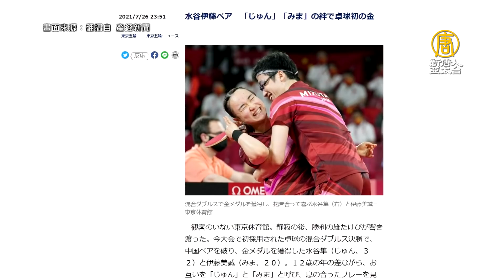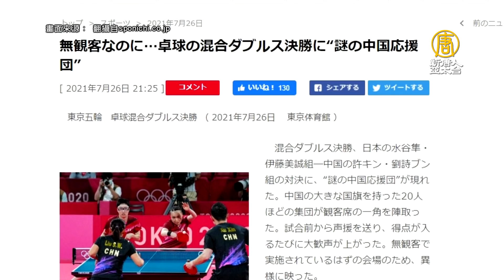央視提前「炫金」出醜 陸奧運選手承受巨大壓力